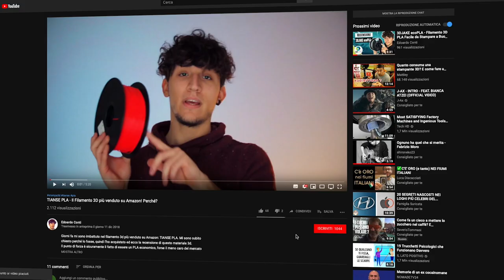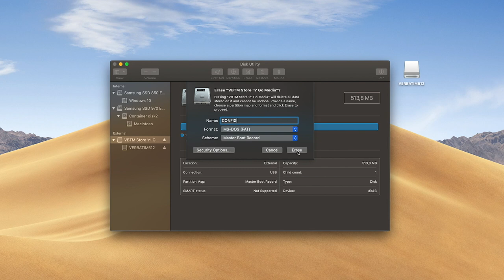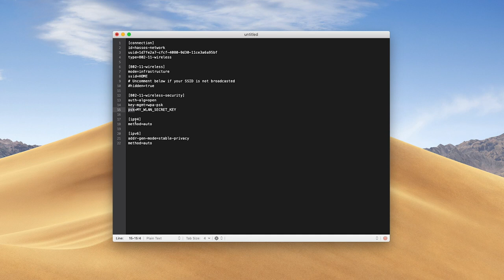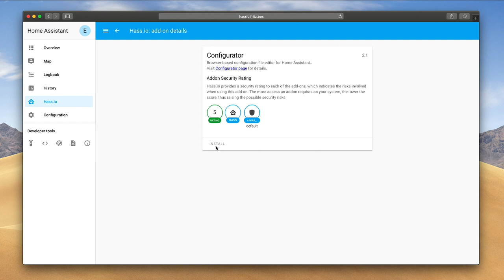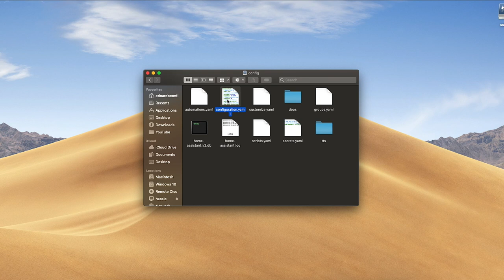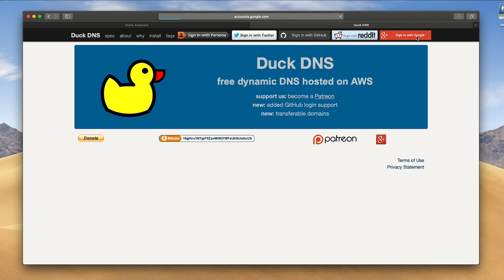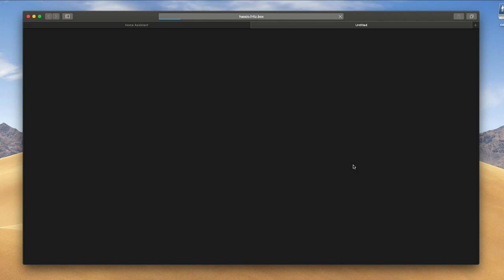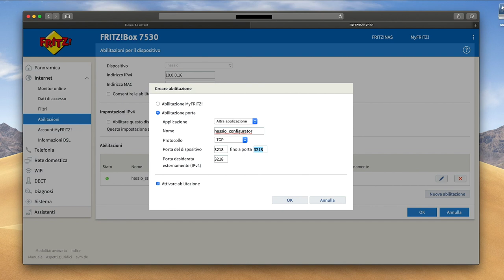Installare Home Assistant su Raspberry - DOMOTICA per TUTTI!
Una guida step-by-step per installare Home Assistant su Raspberry Pi.
Installare Hassio su Raspberry sarà una passeggiata e successivamente vedrai come configurare home assistant per renderlo immediatamente operativo. La Domotica con Home Assistant non è mai stata più semplice ed accessibile come lo è ora!

🔴 Leggi l'articolo a riguardo sul mio blog!

Prodotti:
🛒 Raspberry Pi 3 B+
🛒 SanDisk microSD 32Gb
🛒 Melopero Raspberry Pi 3 B+ Official Kit

Contribuisci:
✅ Prova HYPE e ricevi 10€ GRATIS!